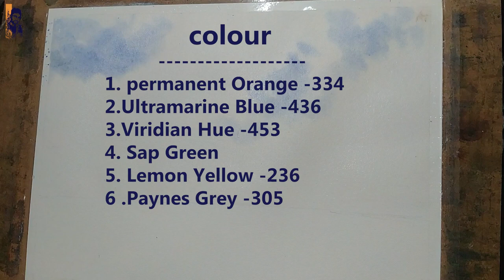Landscape Painting In demonstration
hello friends welcome to my channel Gautam Gupta art or Aaj ham is video mein bataenge water color mein kon kon  se color  use karke landscape kar sakte hain to fir chaliye is video ko pura dekhen ya video aapko achcha Lage to like share  comment and subscribe jarur Karen ,🥰

colour : . 🥰🥰🥰

Deal of the day: BRUSTRO Artists ’ Watercolour Set of 24 Colours X 12ML Tubes

colour : 🥰🥰🥰

Deal of the day: Camel Artist's Water Color - 20ml Each, 12 Shades

brush : 🖌️🖌️🖌️🖌️

Deal of the day: BRUSTRO Artists Natural Hair MOP Brush Set of 4 (0, 2, 4, 8)